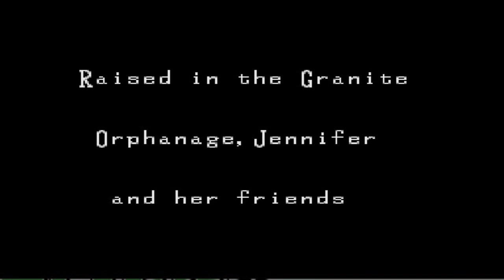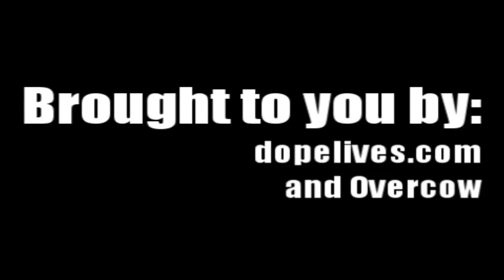[Suitpee] Clocktower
Ssssssssssssssssssssssss-boring.